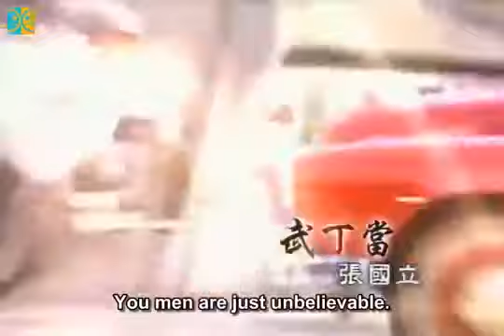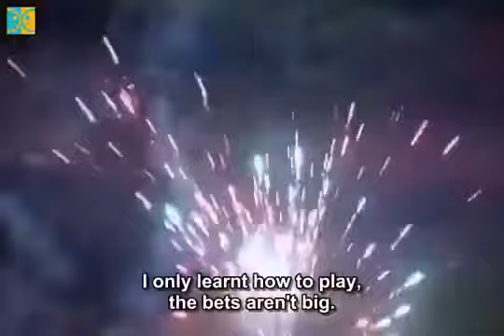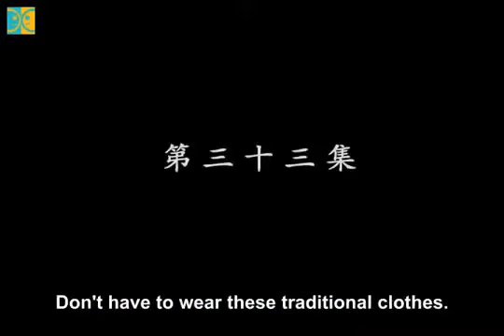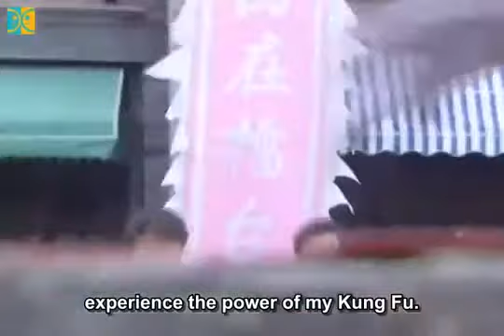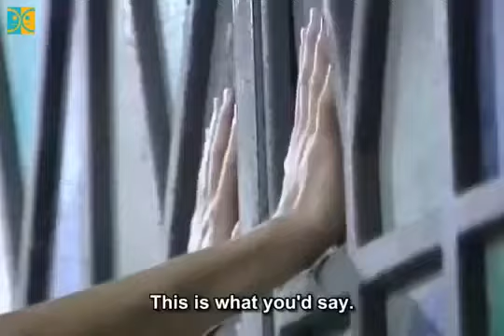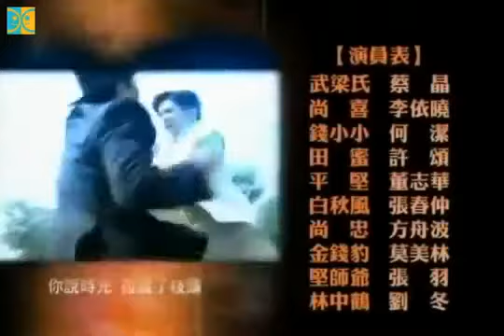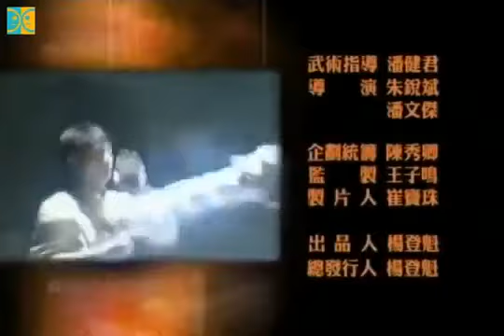(Eng Sub) love at first fight Ep33 "THE END" (Wallace Huo, Miriam yeung)